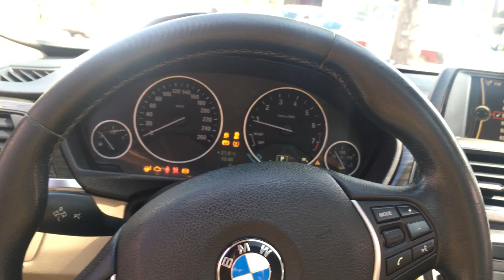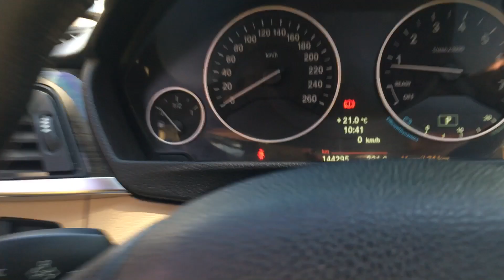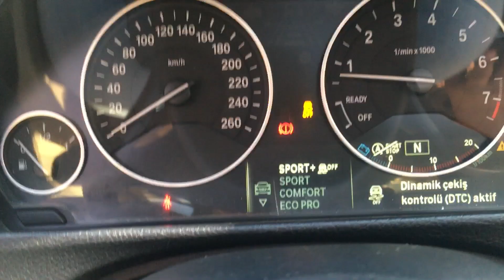130.000 TL'YE BMW 3.16İ LUXURY F30 ALDIK - BERKANT SAVAŞ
Herkese merhaba ;
Youtube kanalıma hoşgeldiniz. Uzun zamandır video çekemiyordum.Abime bmw f30 3.16i luxury f30 aldık.İzmirden Tokata keyifli ve güzel bir yolculuktu.

beğenmeyi unutmayın.